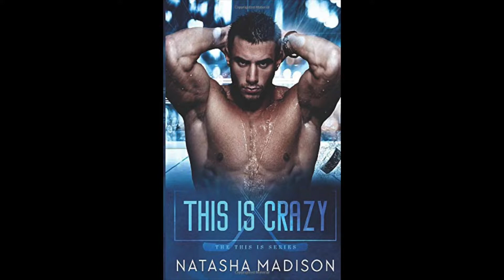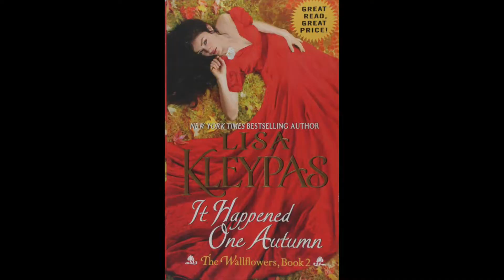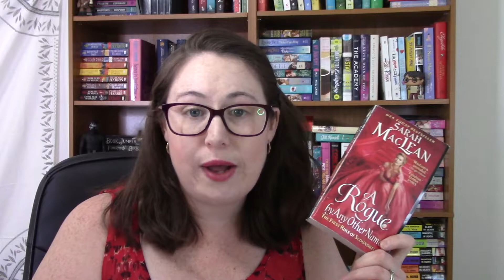BOOKS I RECOMMEND THAT I READ IN 2022 (so far) - adult romance, historical romance, women's fiction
In this video I recommend books I that I read in 2022 (so far). I hope you enjoy!

Hi! My channel is full of reading related videos (vlogs, reviews, TBRs, wrap ups, etc). Thanks!!!